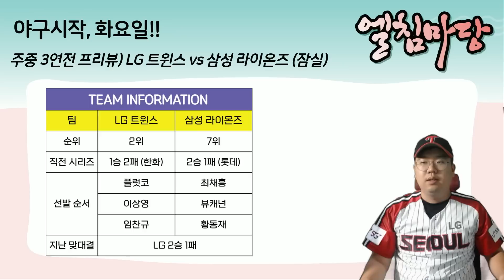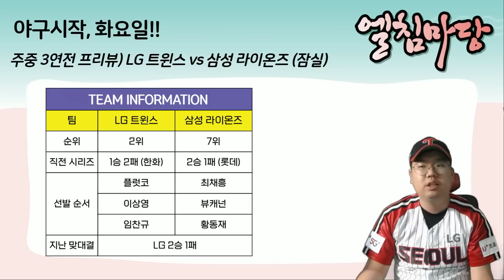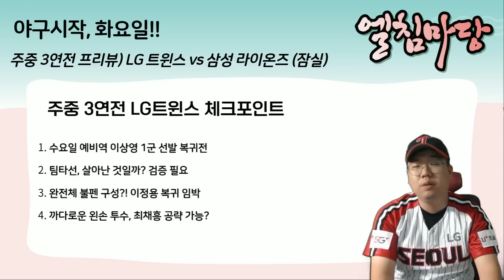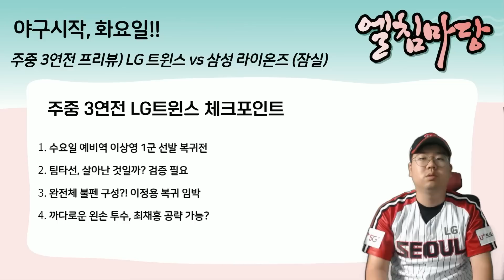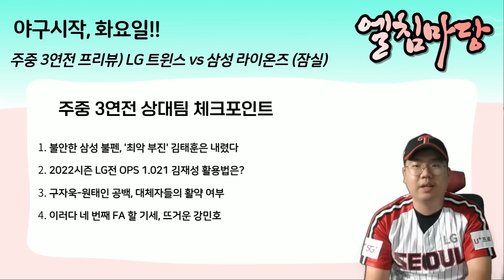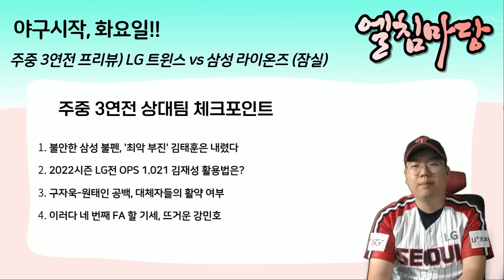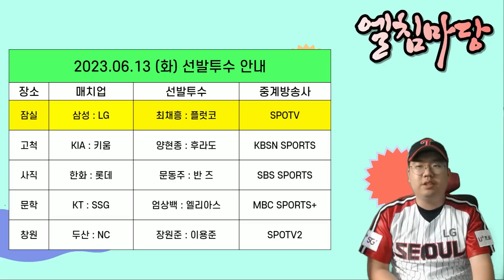LG트윈스 이상영, 14일 1군 복귀전 확정!!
[엘침마당]
선발진의 희망이 되어라

본 저작물은 고흥군에서 2021년 작성하여 공공누리 제4유형으로 개방한 고흥군 전용서체(작성자:고흥군청 기획실)를 이용하였으며, 해당 서체는 고흥군청 홈페이지
에서 무료로 다운받으실 수 있습니다.